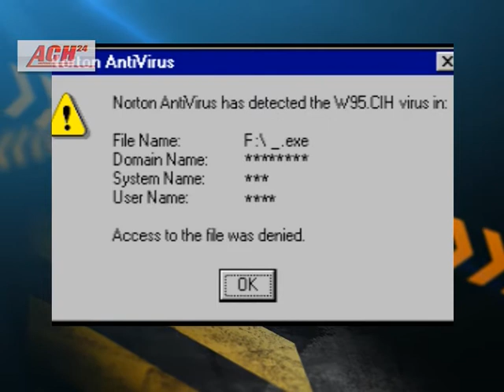Свой патруль 27 августа